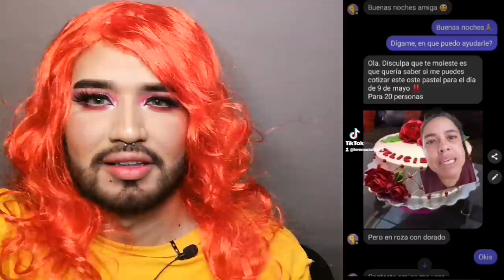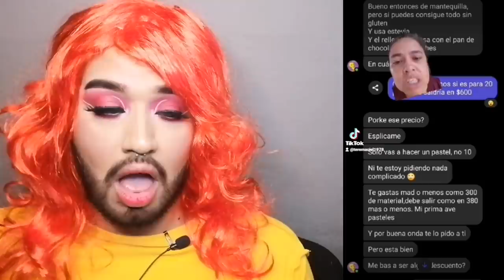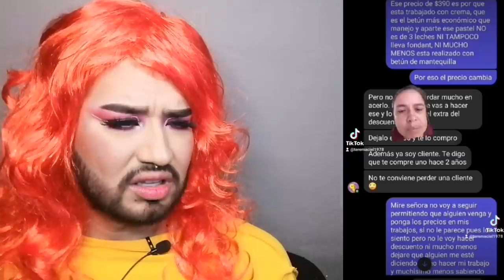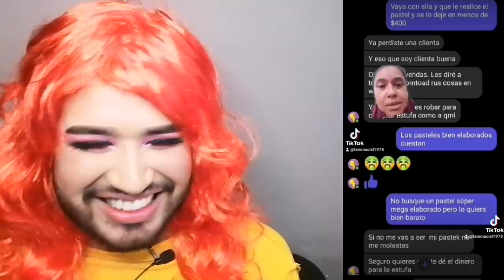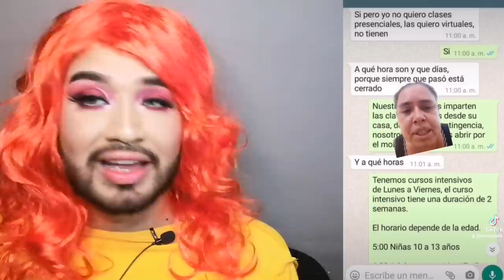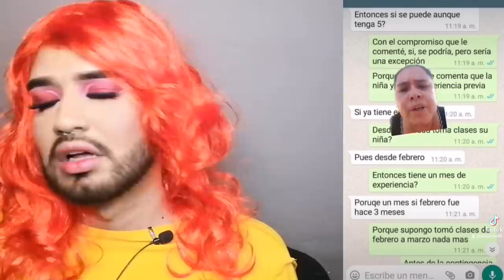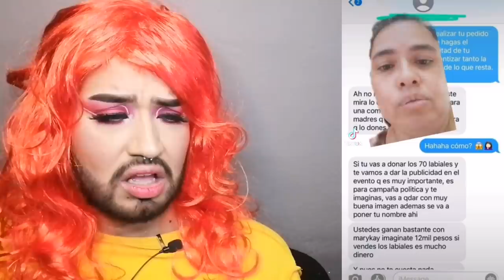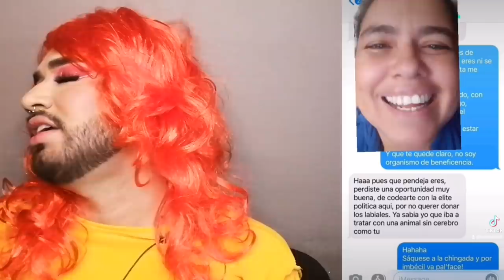REACCIONANDO A CHISMES DE @teremaciel5013 // Alex Cázarez